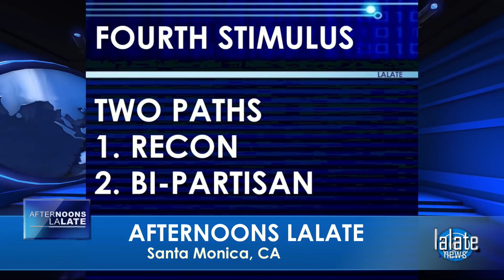ITS SO HAPPENING!!! NEW $2,000 STIMULUS CHECKS!! 4TH STIMULUS CHECK UPDATE 🌙 OVERNIGHT LALATE 🌙 9 PM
🌙 OVERNIGHT LALATE 🌙 GREAT NEWS: MARCH 26 2022 🦅 💜 JOIN as a Member | ☑️ SUBSCRIBE | 📬 LALATE ALERTS | Fourth Stimulus Check Update Today 2021 | Fifth Stimulus Check | Multiple Monthly Stimulus Check Update | $1400 Third Stimulus Check & Third Stimulus Package Update 2021 | Second Stimulus Check & Second Stimulus Check Update 2020 | $10,000 EIDL GRANT CARES ACT 2020 | $2,000 CASH ACT 2020 | $2400 ($200/month) SSI SSDI SA VA RB Bill 2021 | $50,000 Student Loan Debt Forgiveness Bill 2021 | National and Sports News 2021 | Also covered: PUA, FPUC, LWA, EIDL, UI, Hazard Pay. | Fourth Stimulus Check Update and stimulus package update and stimulus check 4 update and fourth stimulus package and stimulus check update | $3600 $3000 Child Stimulus Check | $1400 Paid Sick Leave | $1500 Earned Income Tax Credit | $5,000 EIDL Check. || WOW! FOURTH STIMULUS CHECK Today | ITS SO HAPPENING!!! NEW $2,000 STIMULUS CHECKS!! 4TH STIMULUS CHECK UPDATE 🌙 OVERNIGHT LALATE 🌙 9 PM

0:00    Intro:  Stimulus Check

1:00 STIMULUS CHECK UPDATE
2:00 SECOND STIMULUS CHECK
3:00 THIRD STIMULUS CHECK
4:00 FOURTH STIMULUS CHECK
5:00 FIFTH STIMULUS CHECK